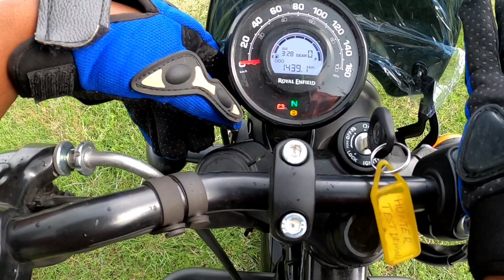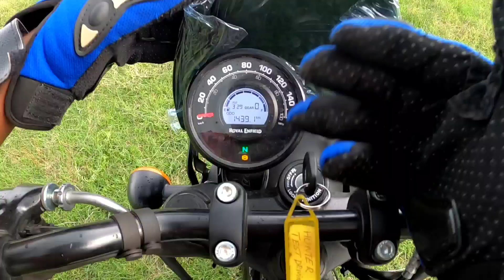Hunter 350|Royal Enfield|New 2022 model|full review|specifications|First Detailed review in tamil.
This video is about the Hunter 350|Royal Enfield|New 2022 model|full review|specifications|First Detailed review in tamil
Happy aa irrunga😁... Safe aa irrunga 😍.. Love you all ❤❤❤
For Advertising, promotions, what's app: 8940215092